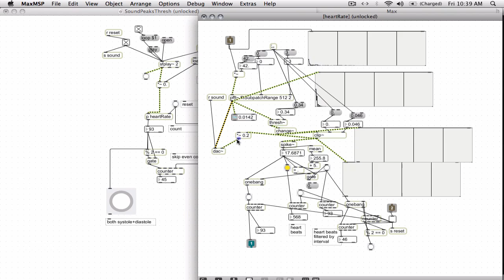Human Heartbeat visualizer try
Visualization is very simple right now. Computers Audio/video stream are captured. You're Most welcome if you want to write a oF app to visualize it using shaders. Tried this one fine day when I was bored at Open Source day